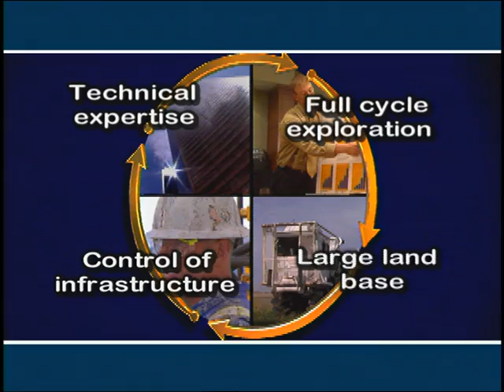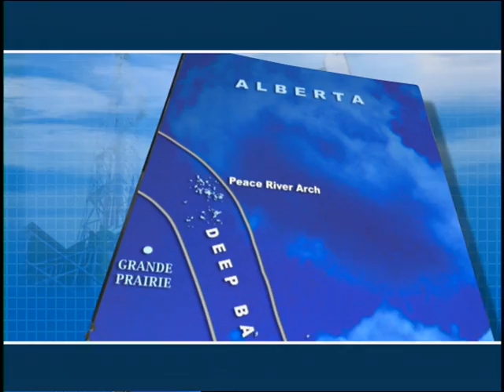Compton Resources Marketing Video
A marketing video produced for Compton Resources